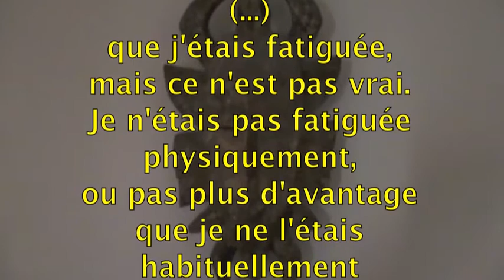ELOM TV - TOGO : Mobilisation, Résistance et Unité.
Appel à tous les Togolais de l'étranger à contribuer à la mobilisation, à la résistance et à l'unité